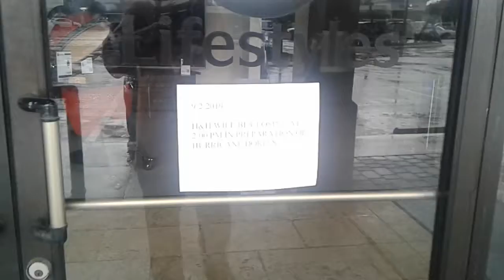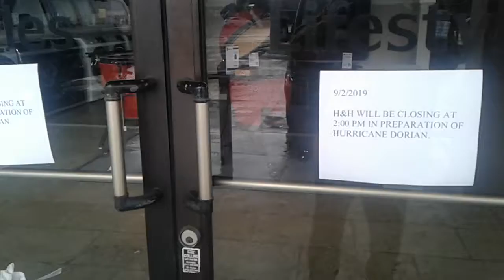Screw Work 9-4-2019